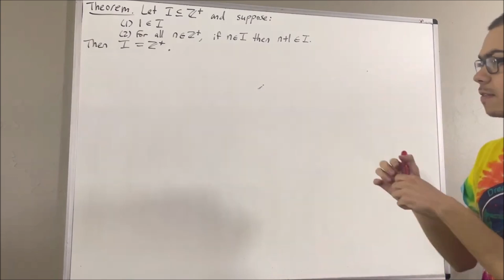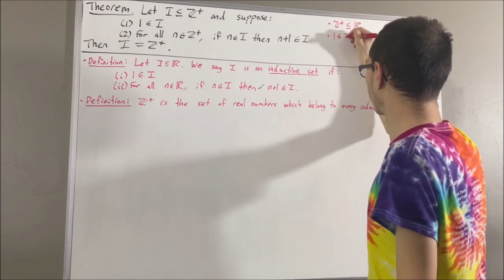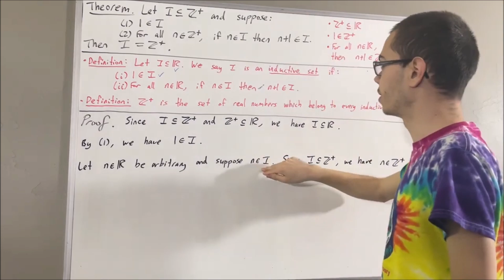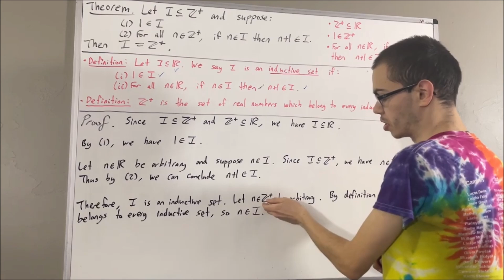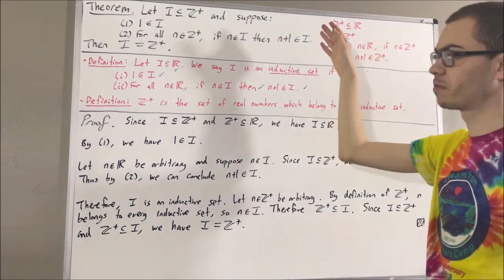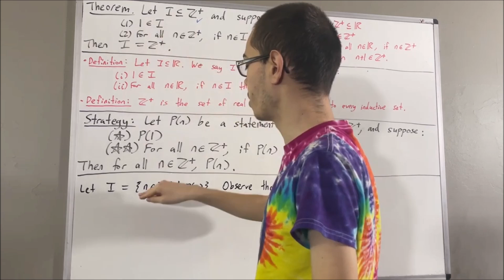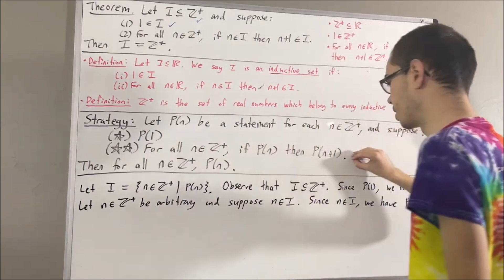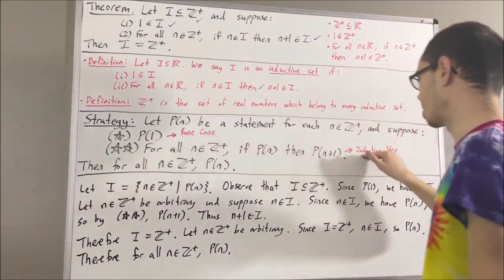Proof of the Principle of Mathematical Induction (ILIEKMATHPHYSICS)